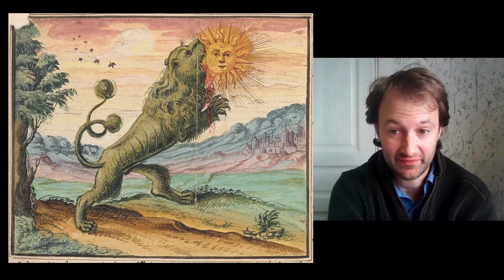What's going on behind the scenes...